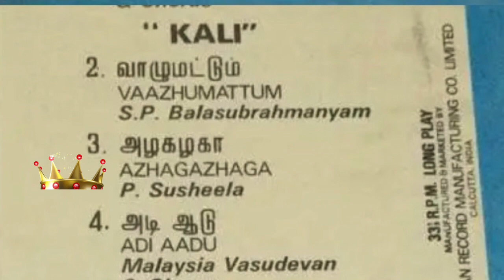அடி ஆடு பூங்கொடியே- Adi aadu poongkodiyE-Kaali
ரஜினிகாந்தின் ‘காளி
கவிஞர்  கண்ணதாசன் இயற்ற
இளையராஜா இசையில்
அவருக்காக மலேஷியா  வாசுதேவன் பாடும் பாடல்

Rajinikanth’s  Kaali
Lyrics by: Kannadasan
Sung by : Malaysia Vasudevan

clip edited to match audio